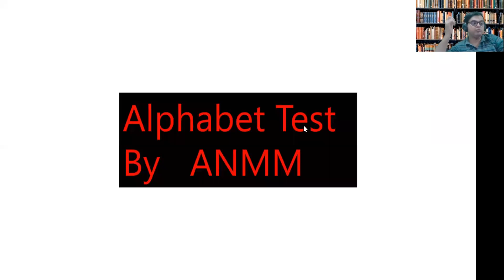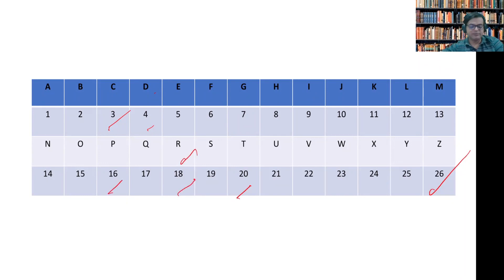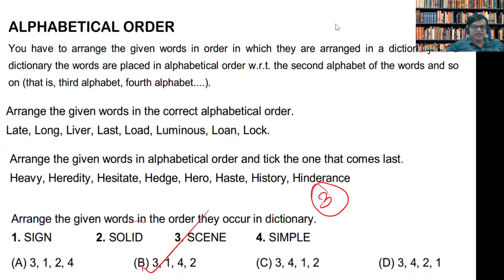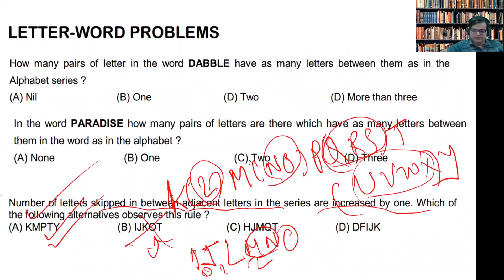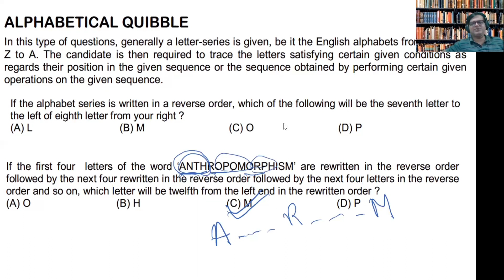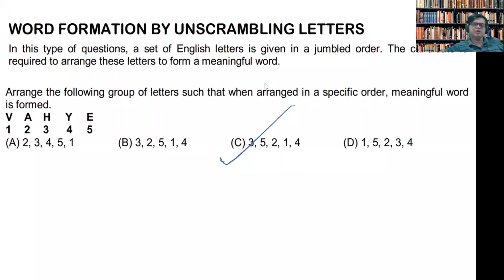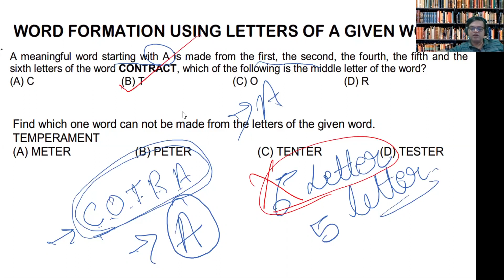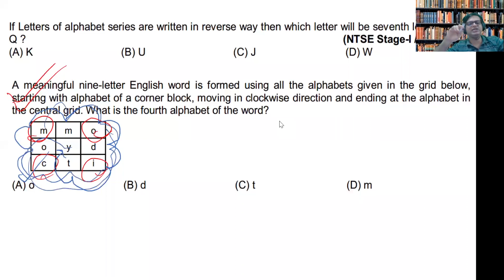MAT Lec 1 Alphabet Test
MAT is an important topic for NTSE stage-1 and stage-2
Let's learn MAT in a different way.
Topic-1 Alphabet Test